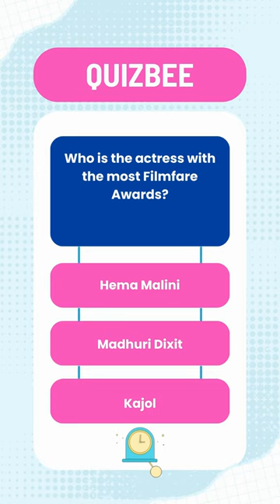Ultimate Bollywood Cinema Quiz -QuizBee Edition! -10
Get ready to test your Bollywood knowledge with our Ultimate Bollywood Showdown: Viral Cinema Quiz - QuizBee Edition! This exciting video is packed with intriguing questions, fun facts, and challenging quizzes that will put your love and understanding of Indian cinema to the test. Whether you're a die-hard Bollywood fan or just looking to learn more about the world of Indian films, this quiz is the perfect blend of entertainment and challenge. Dive into the history, the iconic moments, and the dazzling stars of Bollywood. Can you ace our quiz and claim the title of Bollywood Buff? Play along, keep score, and share your results in the comments below.